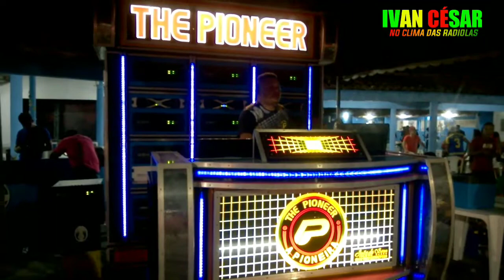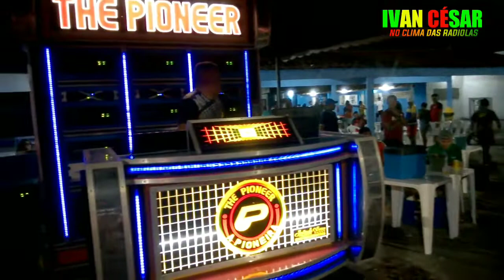EVOLUÇÃO DO MARANHÃO//NOVA RADIOLA THE PIONEER \\ DEU SHOW NA ASSOCIAÇÃO DA CAEMA __ SÃO LUÍS